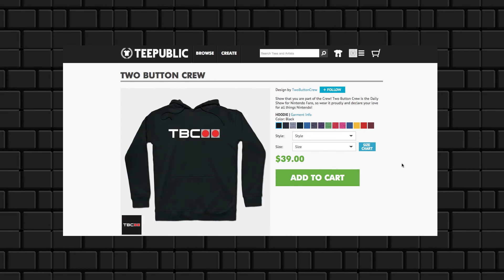Remembering Game Boy Camera | Two Button Crew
The Gameboy Camera is now one of Nintendo's mystical ancient peripherals, and Simeon is here to speak from experience and demystify the device!